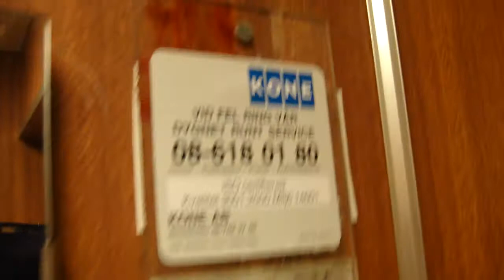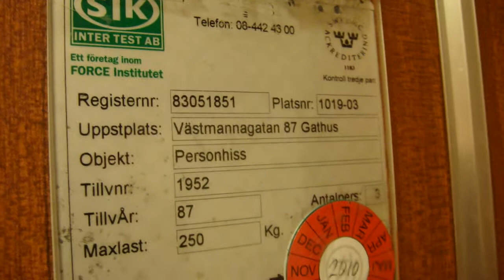Old Unilift Hydraulic Elevator @ Västmannagatan 87, Stockholm, Sweden!